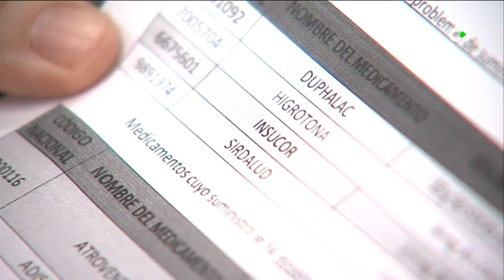Sanidad alerta del desabastecimiento de más de 800 medicamentos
Algunos de estos medicamentos no cuentan con alternativas fáciles de conseguir, por lo que se recomienda prever el desabastecimiento y realizar antes la visita a la farmacia

Declaraciones de Francisco Miranda, secretario del Colegio de Farmacéuticos de Santa Cruz de Tenerife; Fran Darias, gerente de la Asociación de Diabetes de Tenerife